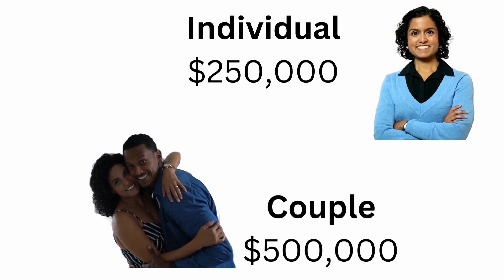LEGALLY AVOID PAYING TAXES ON PROFIT FROM THE SALE OF YOUR HOME!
Watch this video to find out if you qualify for huge tax savings on the sale of your home!